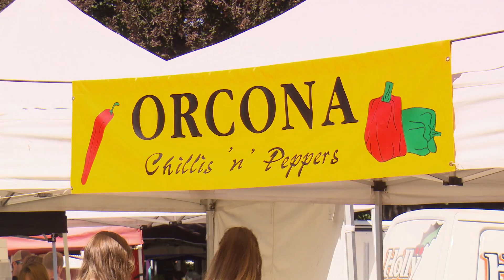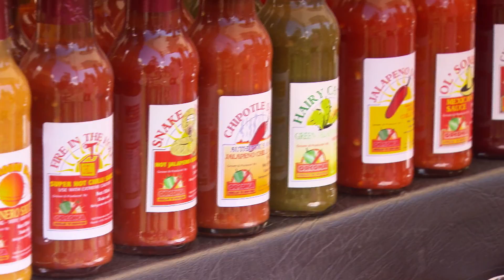Orcona Chillies 'n' Peppers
An electrician and a foodie have begun a business with chillies and capsicums